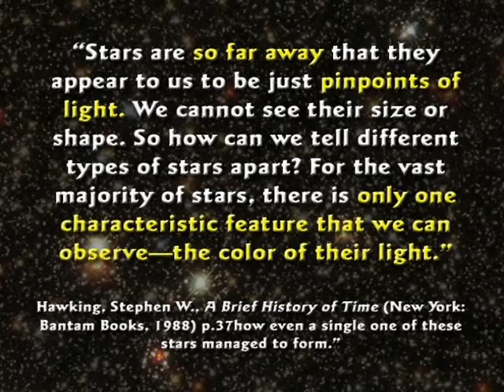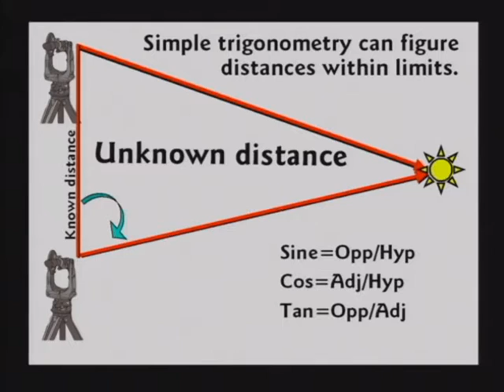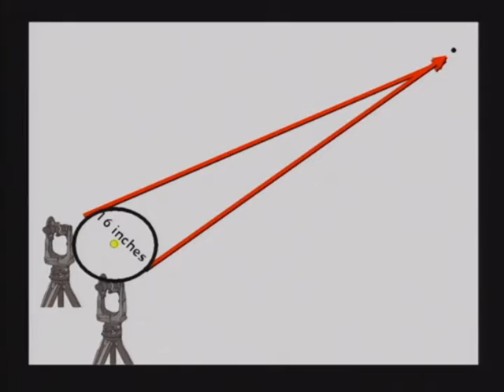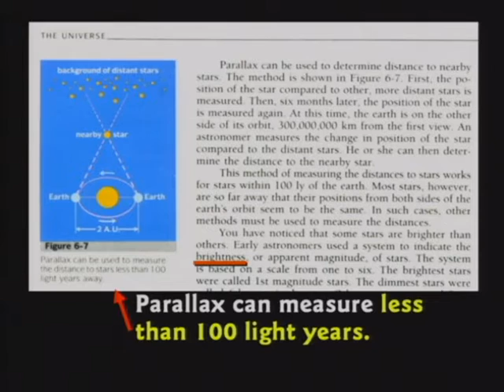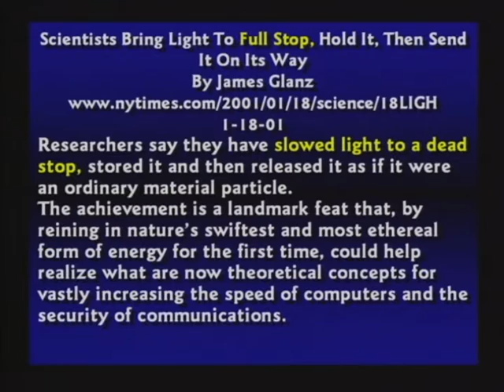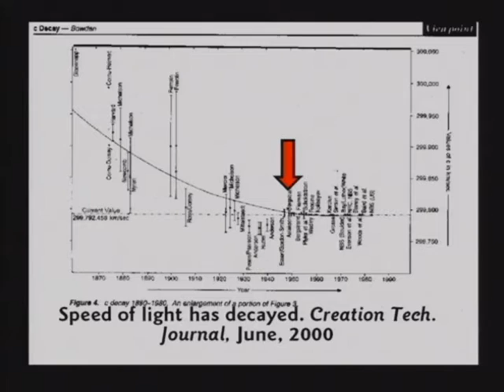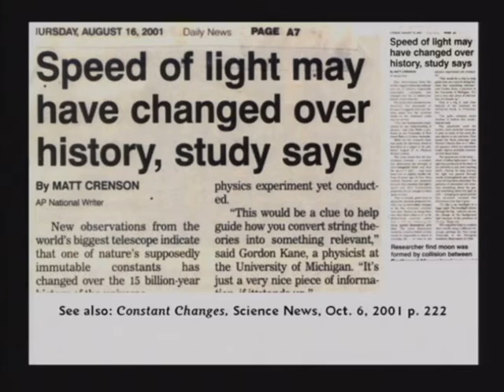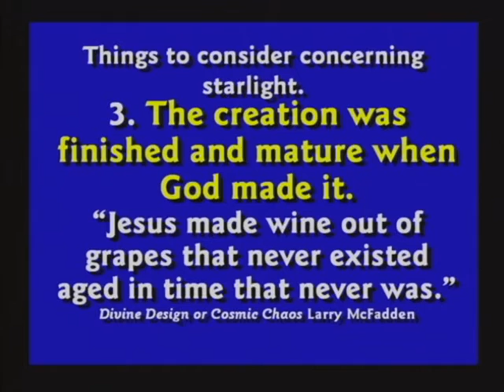10. Star Light . Stephen Hawkins . Elements . Parallax Trigonometry . [DVD 7, 22:09-30:59]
10. Star Light . Stephen Hawkins . Elements . Molecular Evolution . Molecules . Parallax Trigonometry . Can Not Measure Distance of Stars. Nobody Knows What Light is . [DVD 7,  22:09-30:59]